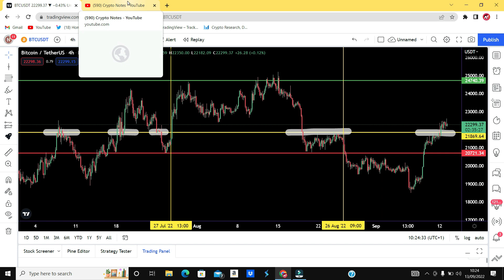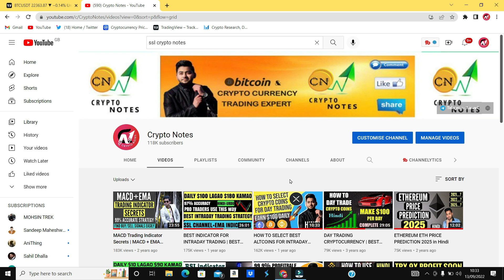Bitcoin Next Move in Hindi | Crypto Market Important updates | Why $21900 is Important in BTC chart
Crypto Market Latest updates in Hindi - Bitcoin BTC price analysis on live chart - Altcoins breaking news in urdu - Cryptocurrency Latest News in hindi

2..  HOW TO SELECT BEST ALTCOINS FOR INTRADAY TRADING | CHOOSE CRYPTO COIN FOR DAY TRADING | Hindi